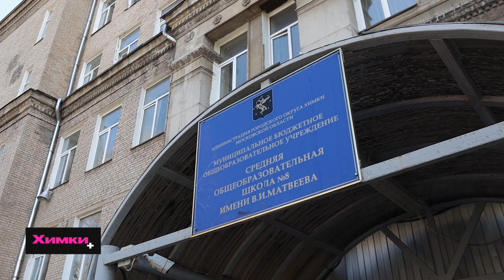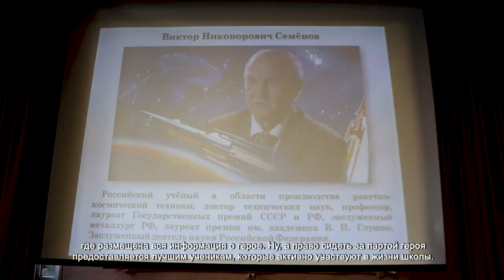В ХИМКАХ ОТКРЫЛИ ПАРТУ ГЕРОЯ В ЧЕСТЬ РОССИЙСКОГО УЧЕНОГО, РАКЕТОСТРОИТЕЛЯ ВИКТОРА СЕМЕНОВА